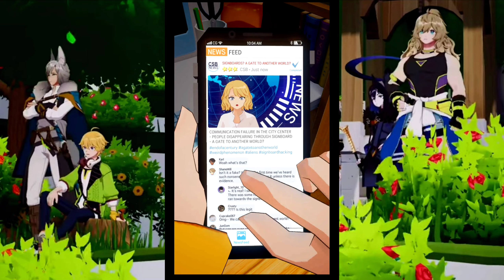Me: 3D Avatar, Meet & Play - fantasy Life Simulation MMORPG 1.63GB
download

About
Could you define yourself with just one word? Maybe not. One can have many colors, and Estrella is a place where you can show them all. A breathtaking adventure awaits you!

Unique experiences in a new virtual world
• You can be anything you imagine. Have you ever wanted to be a creator, model, or even a knight? You can experience all of these here in Me!
• Allow yourself to experiment with any hair color or fashion style that you have always wanted to try! Walk with confidence on the runway and show everyone what you’ve got as a model!

Go on an adventure like no other
• Experience Astell through a unique story involving you
• When you are feeling the groove, express it with different dance moves and expressions!
• Issues present in reality are here in Me too?! Help the residents solve their problems!
• Help out with residents’ requests, and have fun playing games. You might be able to discover a hidden talent which you never knew existed!

• What are your interests? Personalize your profile and meet new friends with the same passion here in Me.
• Interact with Astell’s residents, share daily photos and hang out with your friends. Expand your social network in our universe!

open world
mmorpg
rpg
online games
offline games
how to
where to
2022
Android
IOS
simulation
survival
survival game
multiplayer